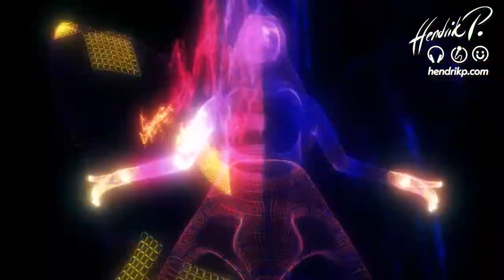"Engel" - Rammstein (Cover Hendrik P.) - Song@Home 404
Osterfeuer auf musikalische Art! Nur wenige Bands haben international ähnlich tiefe Spuren hinterlassen und ein ganzes Genre geprägt. Die Formel schwere Gitarrenriffs + Electronic Sounds + martialisch deutsche Texte & Gesänge + eine Portion Provokation + gradiose Pyro- & Feuershow haben RAMMSTEIN zum Maßstab - musikalisch wie auch live on Stage werden lassen.
Außerdem erfülle ich damit heute den großen Wunsch des kleinen Song@Home-Zuschauers Darren. Frohe Ostern!

0:00 - Intro und Songvorstellung
1:09 - Video "Engel"
5:31 - Abmoderation und Abspann

Wenn Euch gefällt, was ihr seht und hört, dürft ihr sehr weitere Ausgaben motivieren 😉 ❤ DANKE!

Um trotz abgesagten Veranstaltungen und damit einem Berufsverbot dank Corona nicht völlig durchzudrehen, singe ich seit März 2020 einfach im Homestudio - hoffentlich nicht für immer . . .